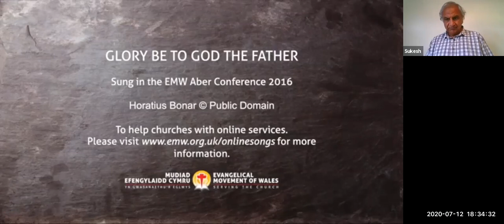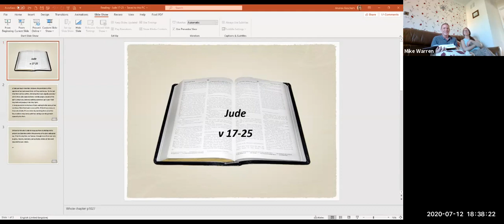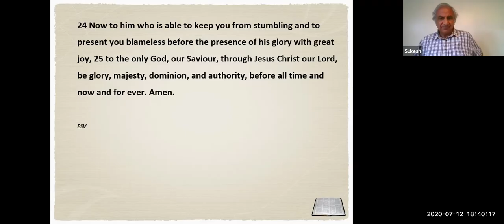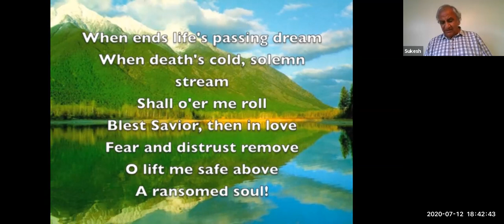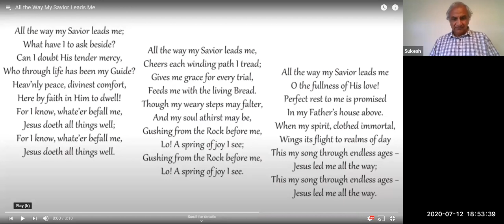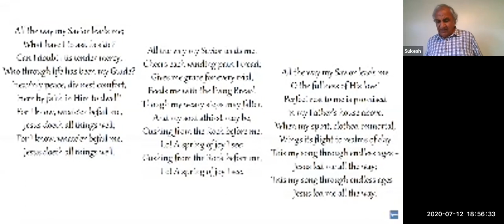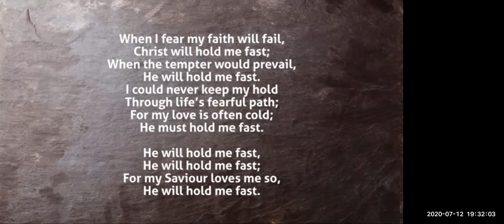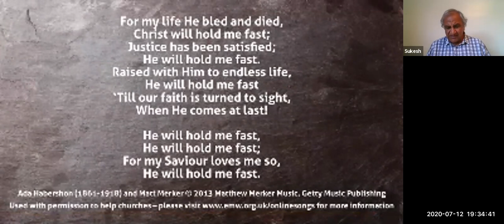Jude Part x - Sunday Evening 12th July 2020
In this message we continue our series in Jude.